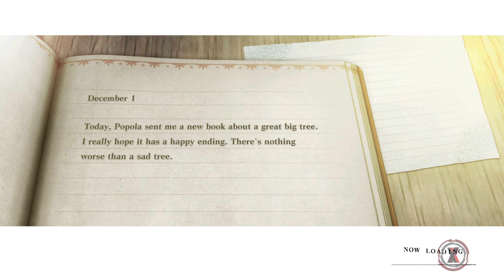Nier Replicant - Return to Yonah - Defeat shadows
NieR Replicant ver 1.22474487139 is a bizarre, mind-blowing game, but it certainly doesn’t go out of its way to spell out the plot. The multitude of twists and revelations within the game are dwarfed by the amount omitted. There is an entire book named Grimoire Nier that explores the lore further, along with several interviews with Yoko Taro that fill in more of the blanks.